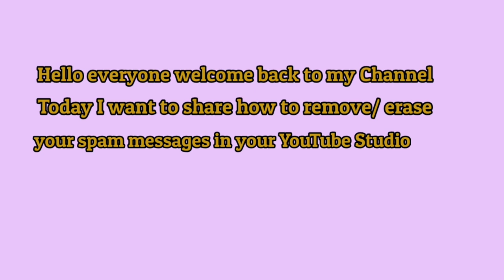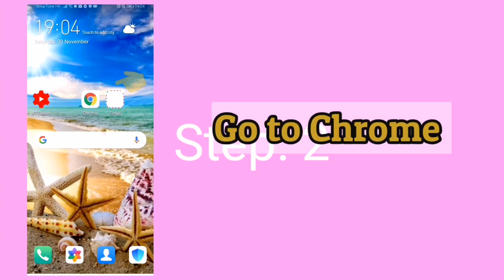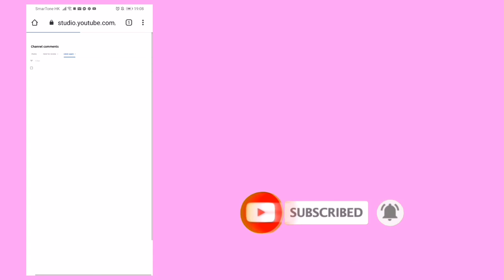Spam Messages/Comments Deleting Spam Messages using you mobile phone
Spam Messages/Comments
Help you find you Spam messages on you YouTube Studio.